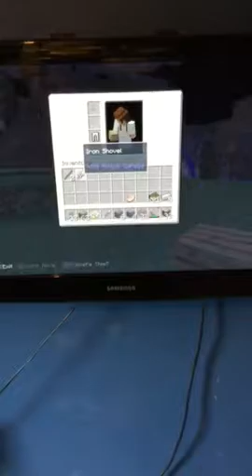Minecraft 5 " Another building video "